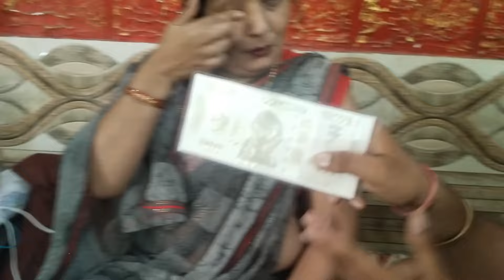dekho aaj kitna dance Kiya hai